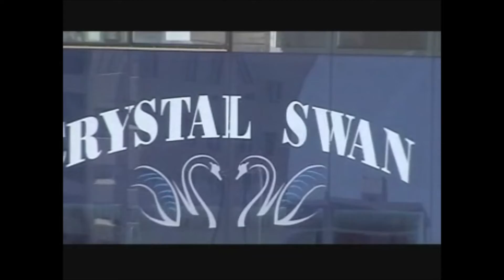Balls N All - 28 Jan 2002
Location - Perth Foreshore

Stories: Father Brian Charity
              Jet Sport West
               Wake Sport WA
               Baldivis Archery Club
               Vanbar Theatre Inc
               Crystal Swan
               Preston Helicopters